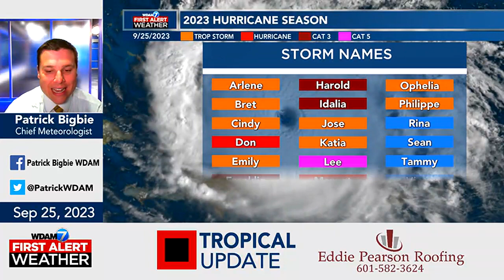Tropical Update 9/25/23